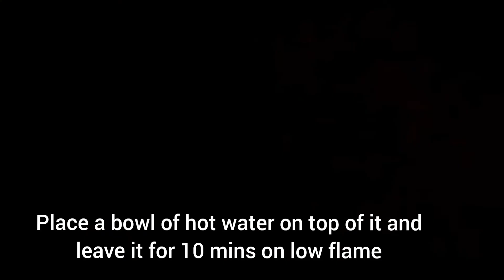Restaurant style Tasty Yummy Chicken Biriyani 😋😋😋😋😋😋